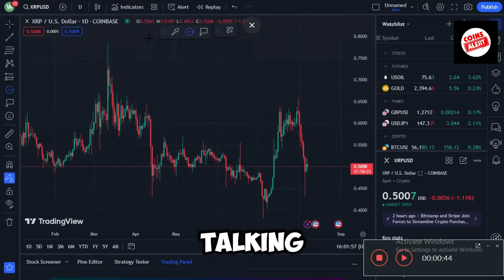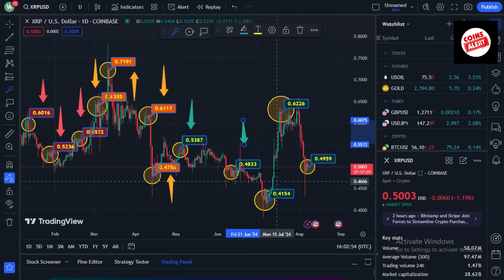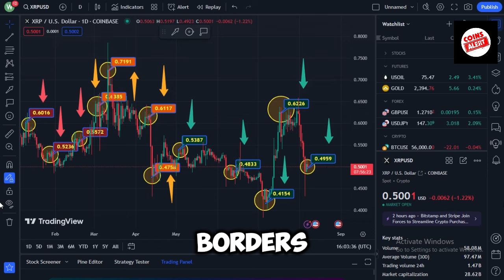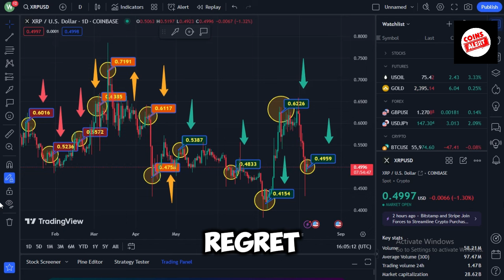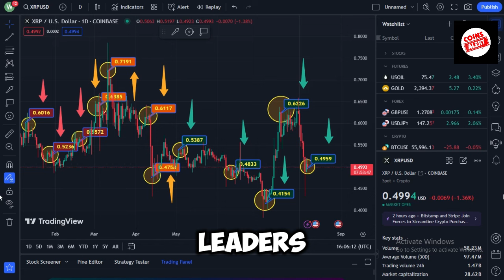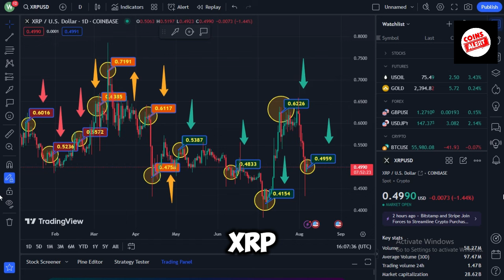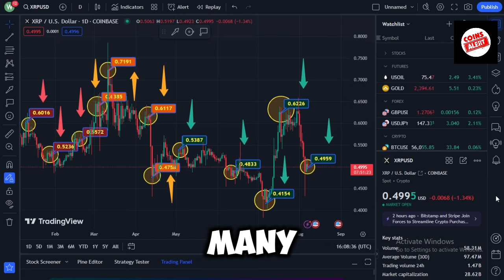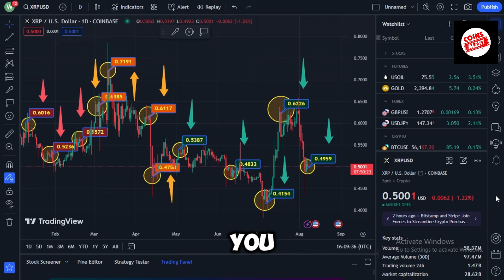$10,270,000,000 BUYOUT FOR XRP RIPPLE! Largest bullish indication! - CURRENT RIPPLE XRP NEWS